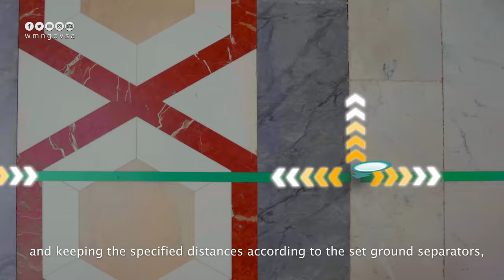ALBASEERAH.ORG | Documentary Film | The Prophet’s Mosque Throughout the Coronavirus Period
The Prophet said, “Whoever guides someone to goodness will have a similar reward.” [Sahih Muslim 1893]
ALBASEERAH.ORG Presents Lectures with Senior Scholars.
A Special Lecture Series Against Oppression, Injustices, Brutal Killings, Unjustly targeting of our Beloved African American & People of Color Communities